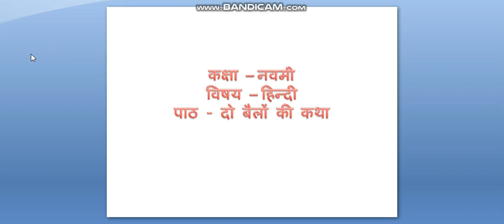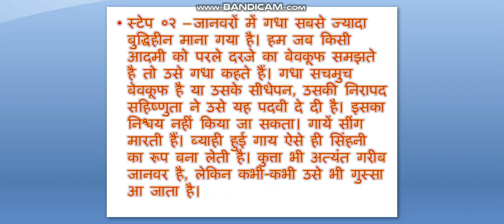दो बैलों की कथा , कक्षा - 9,हिन्दी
प्रेमचंद का जीवन परिचय व कहानी का सारांश